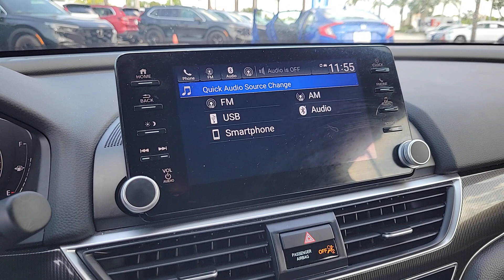2020 Honda Accord Tampa, Clearwater, St. Petersburg, Pinellas Park, Palm Harbor, FL 914691A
Platinum White Pearl Used 2020 Honda Accord Sport available in Tampa, Florida at Crown Honda. Servicing the Clearwater, St. Petersburg, Pinellas Park, Palm Harbor, FL area.

Crown Honda
7671 U.S. Hwy. 19 N.

This 2020 Honda Accord Sport in Platinum White Pearl features: Certified. BLUETOOTH BACKUP CAMERA ADAPTIVE CRUISE CONTROL. CARFAX One-Owner.brPriced below KBB Fair Purchase Price! Odometer is 17415 miles below market average!brbrAll prices plus sales tax tag and titling and dealer service fee of $999.00 which represents cost and profits to the selling dealer for items such as cleaning inspecting adjusting new vehicles and preparing documents related to the sale. A Better Way To Buy.